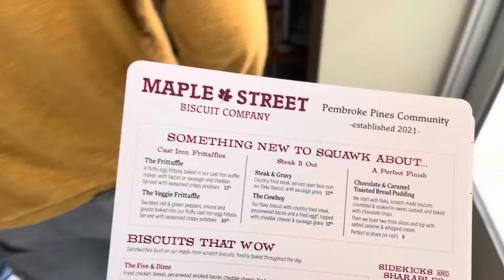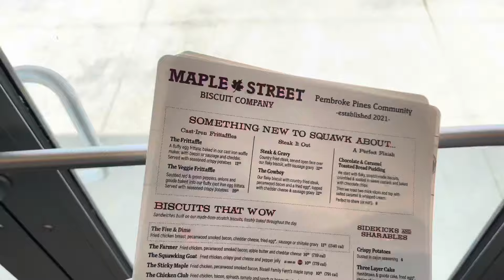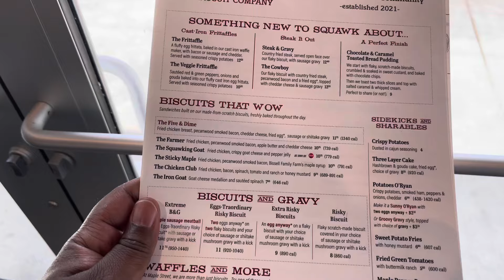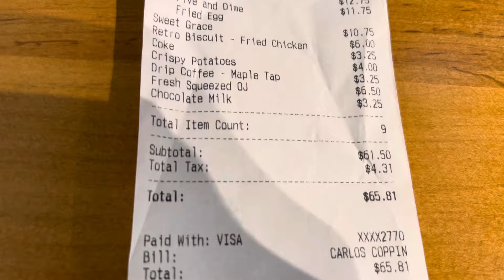FOOD REVIEW: MAPLE STREET BISCUIT COMPANY! YUMMY OR YUCKY??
ON THIS WEEKS EPISODE WE VISITED THE HIGHLY SUGGESTED "MAPLE STREET BISCUIT COMPANY".  THE ENERGY IN THIS PLACE WAS AMAZING BUT WAS THE FOOD AS GOOD AS THE ENERGY?  PLEASE TAKE A SECOND TO WATCH & LISTEN TO MY REVIEW AND PLEASE GIVE ME YOUR THOUGHTS!!!  LOVE, LOS